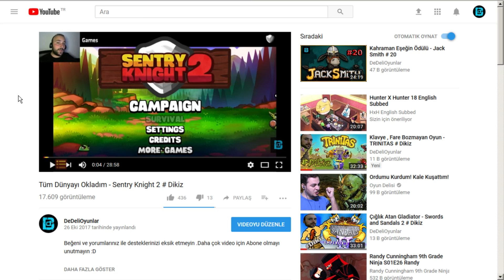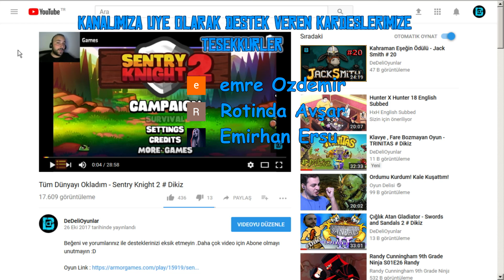HARDMODE ZİNDAN VE YENİ EŞYALAR - TERRARIA # 14